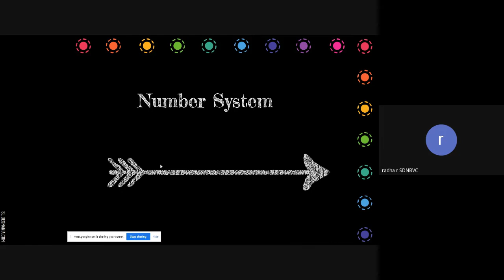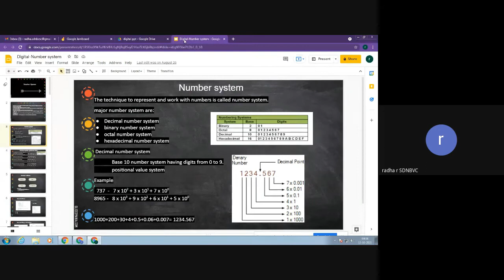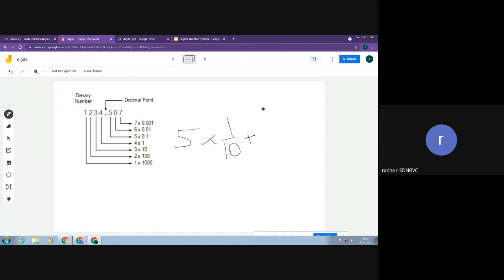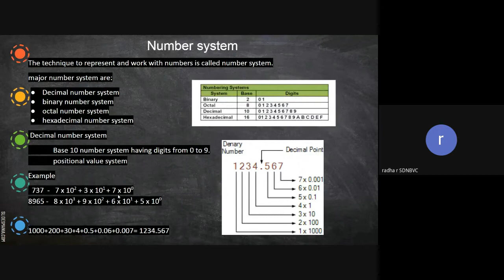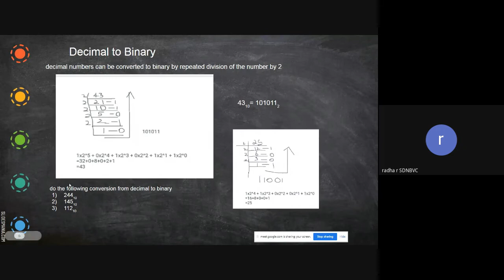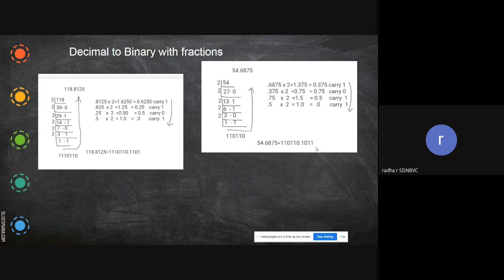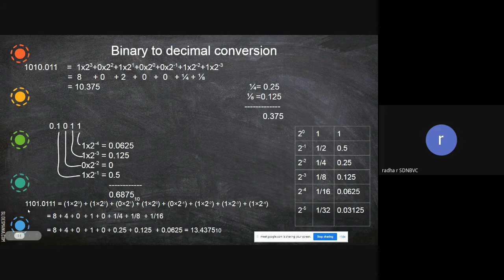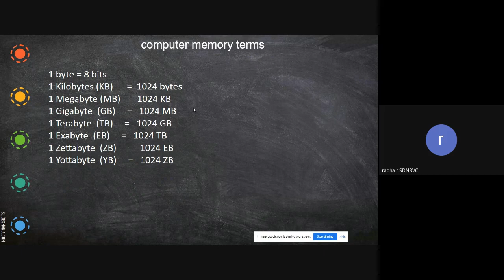Number system - part1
introduction to number system is described in this video